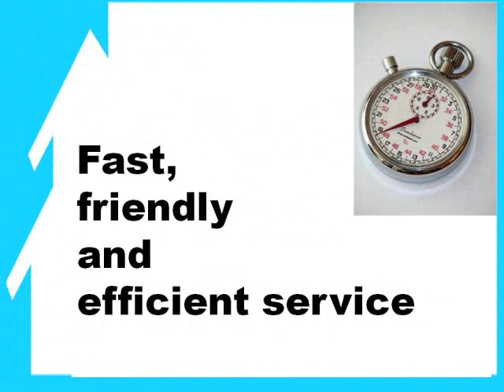Sylvia Prata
Services offered by Sylvia Prata (REALTOR*) , Evergreen Real Estate, Orange County, California